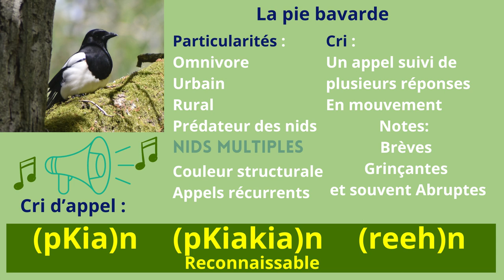Les sons de Grandmont - Ep10 Bande des châtaigniers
Les sons de Grandmont est une série d'épisodes sur le chant des oiseaux et les bruits de la nature.
Narration, Image et Vidéo par Maxime Hache.
Crédits musique et son :
Prises son de nature par Maxime Hache.